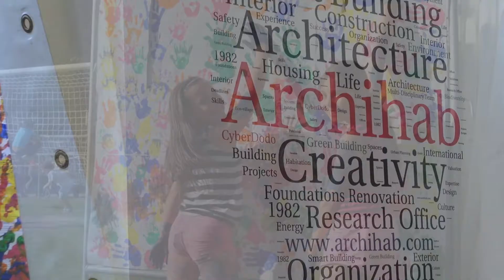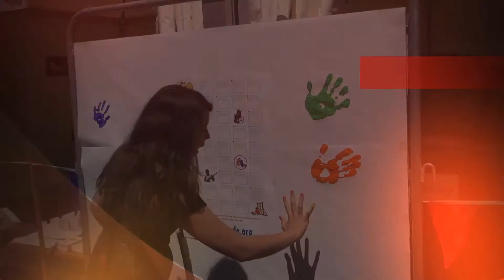CyberDodo Switzerland à la Fête de l'Espoir 2014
L'ONG CyberDodo Switzerland a participé avec grand succès à la Fête de l'Espoir 2014 pour promouvoir la connaissance et le respect de la Convention Internationale des Droits de l'Enfant de l'ONU